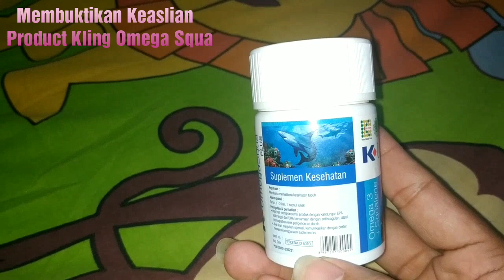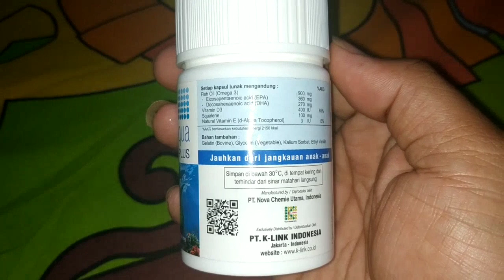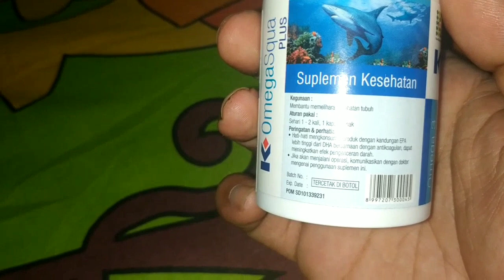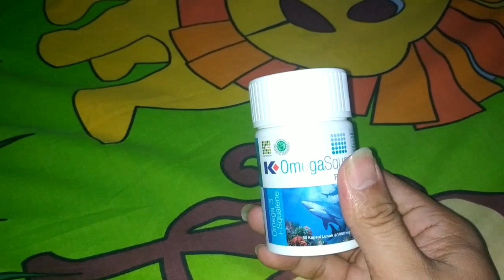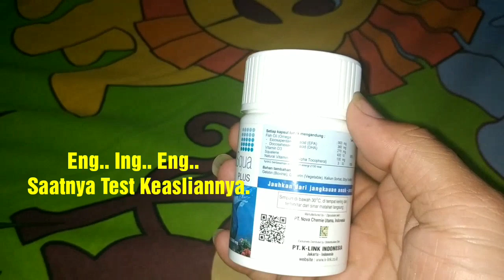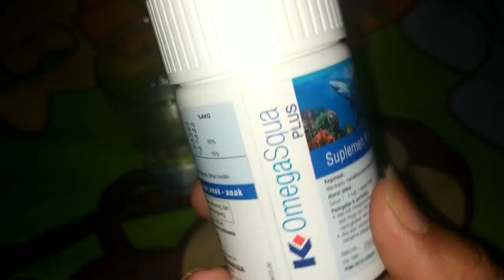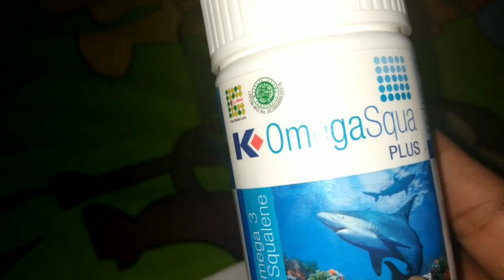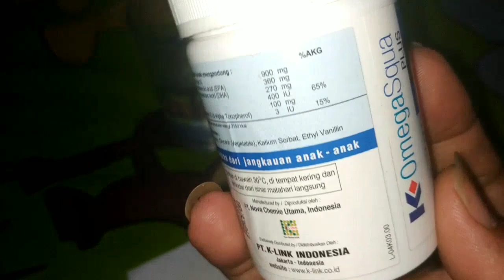ASLI ATAU PALSU | Masih Yakin mau beli Omega Squa di Online Shop | Tonton dulu VIDEO ini!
Masih Yakin mau beli Omega Squa di Online Shop?? Tonton dulu VIDEO ini.

Liat uji asli atau palsu bahan dari product Kling Omega Squa.